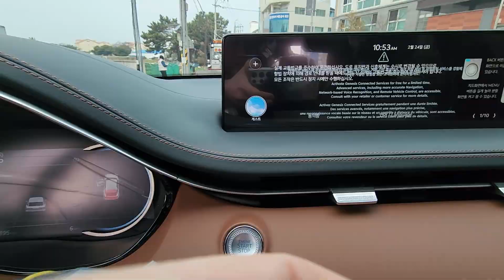제주도 왔습니다~! 전국 제일 빠른 신차 장기 렌트&리스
신차 장기렌트&리스 대표번호 ☎ 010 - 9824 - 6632

안녕하세요 다둥이차 대표 이범희 입니다.
저희 상사에서 "신차 장기렌트 & 신차 리스"를 시작하게 되었습니다.

● 렌트 & 리스 구매를 고민하시고 계신 분들께서는 유선 문의 주시기 부탁드립니다.

● 빠른 차량 섭외
● 고객님 상황과 조건에 딱 맞는 최적의 판단으로 진행해드립니다.
● 구매 절차, 자세한 문의 사항은 아래 전화번호로 문의주세요!